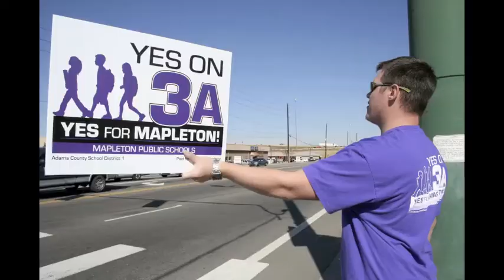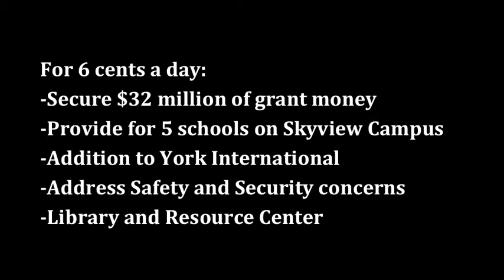3A Oct 16, 2010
"Yes on 3A, Yes for Mapleton" continues to hit the streets of Adams County to educate and inform people about ballot measure 3A. 6cents a day can make a massive difference in the lives of children and in this community!